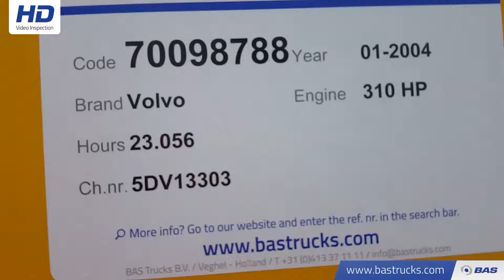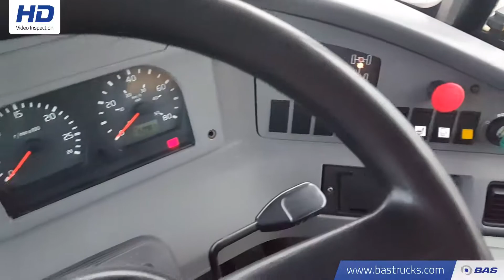70098788 Volvo A25D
Volvo A25D